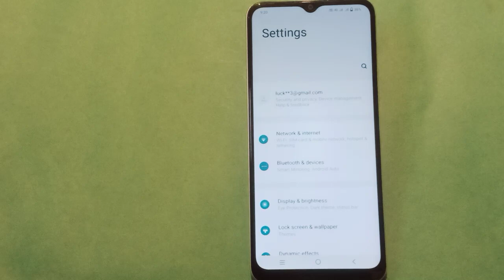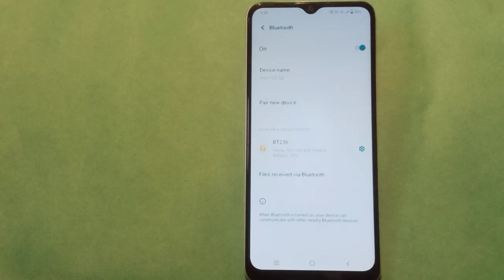How To Pair Bluetooth In Vivo Y11 | mobile settings use kaise kare